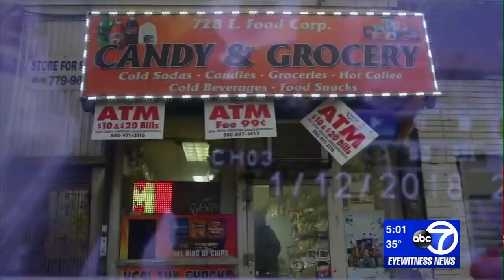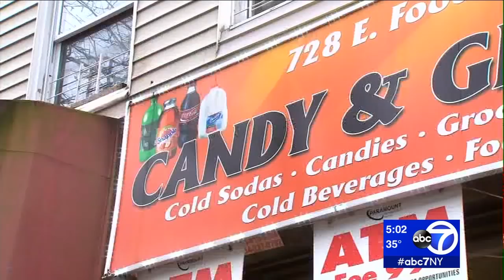Woman shot in face, killed in front of Bronx bodega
A woman was shot and killed in front of a Bronx bodega.

NEW HERE? –